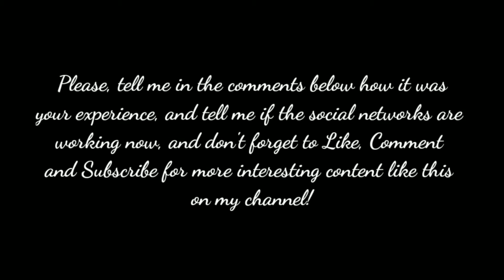Basically how I reacted to the worldwide outage of Facebook, Instagram and WhatsApp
But anyway, please let me know how it was your experience in the outage. ✌👍😁🥰